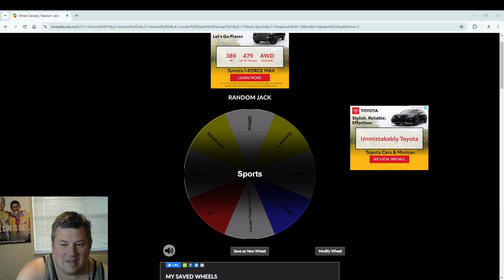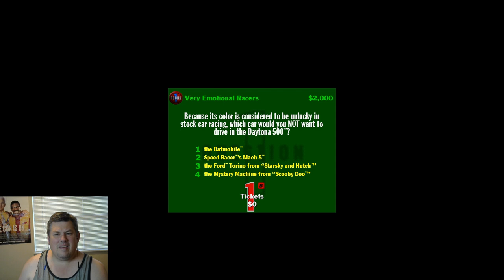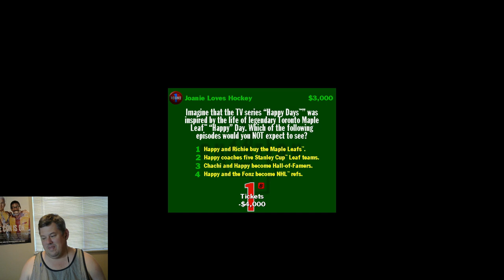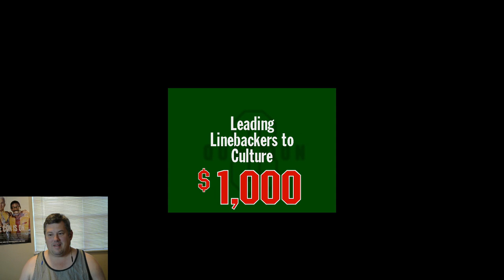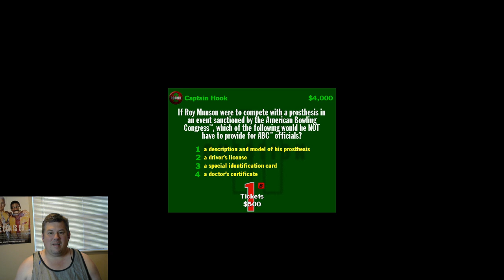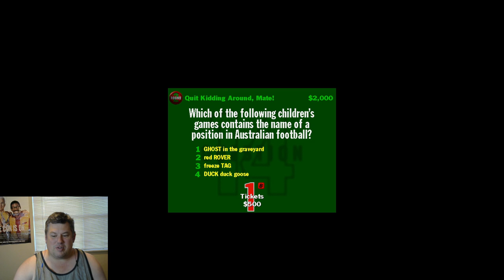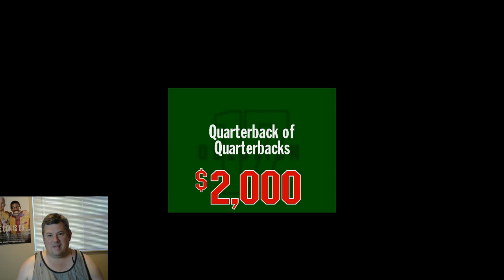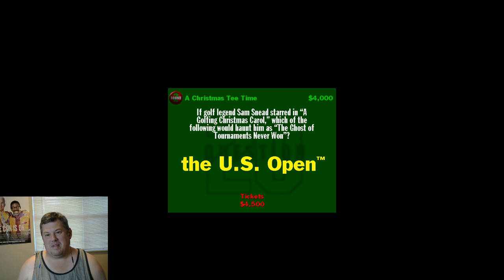You Don't Know Jack Sports 20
Another round of sports, another trip to the struggle bus.

I swear, I watch sports sometimes!